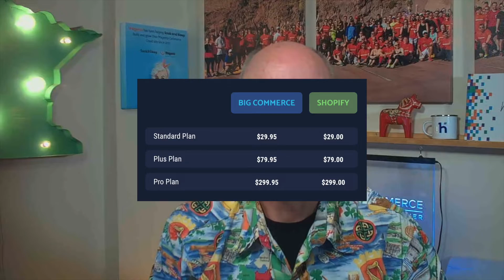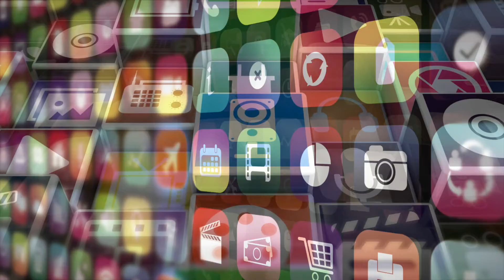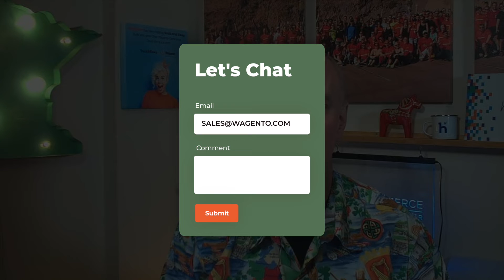BigCommerce Vs Shopify | Best eCommerce Platform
Merchants looking for an eCommerce platform often find themselves deciding between BigCommerce or Shopify. The comparison charts online usually only demonstrate just how similar the two platforms are and don't really help lead to a clear choice. Watch this video to really understand some of the biggest differentiators.